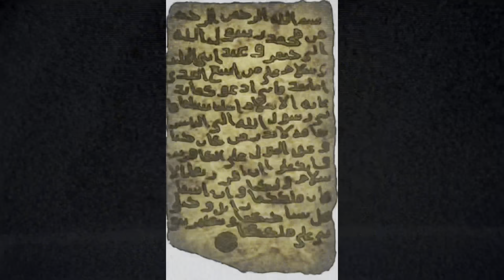Qubo masjidida Rasululloh ﷺ uzuglarni yoqulgan joye haqidagi voqeaseni eshitganmisiz? uzug quduq